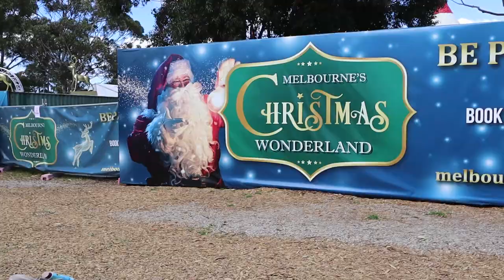DECEMBER VLOG | Getting ready for CHRISTMAS! 🎄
♥ ♥ SOCIAL MEDIA ♥ ♥